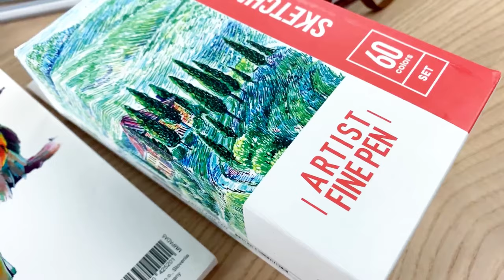Рисуем цветок файнпенами SKETCHMARKER